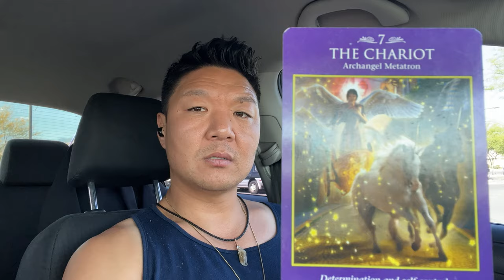Self Reflection Gives You All of the Answers You Seek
Self reflection, self study, SELF AWARENESS, the key to all learning and wisdom.